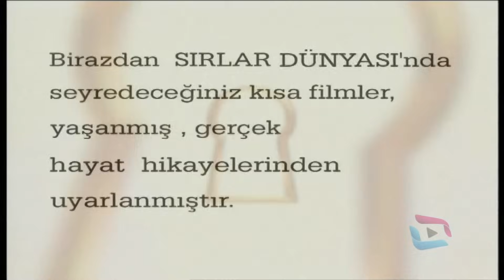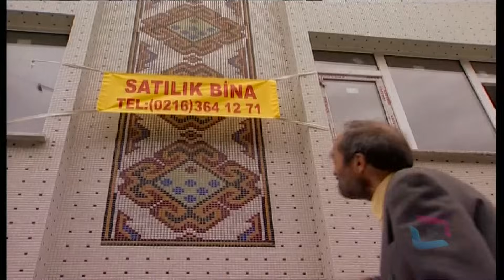Sırlar Dünyası - EDEN BULUR